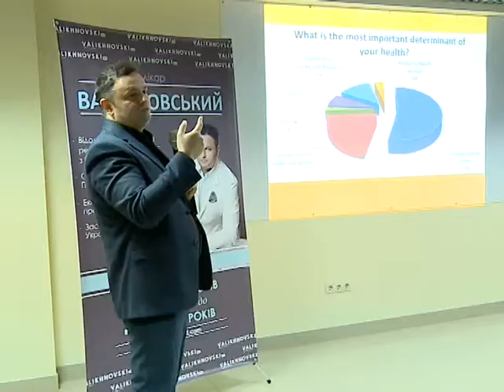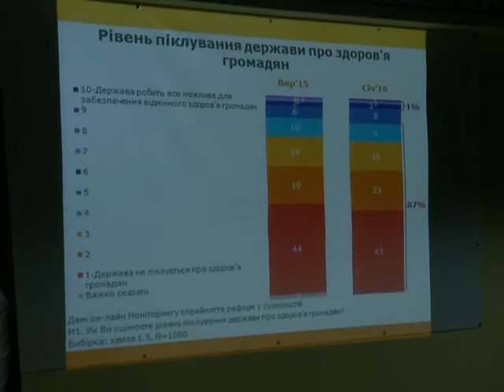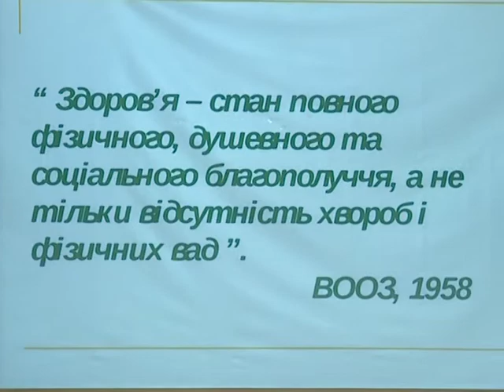Ростислав Валіхновський. Семінар